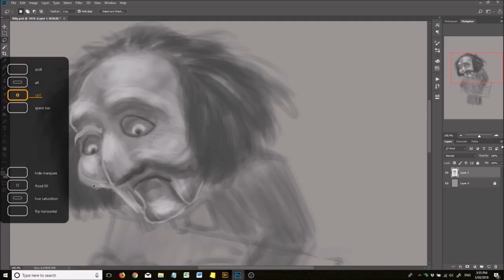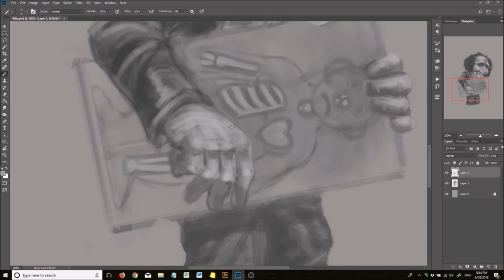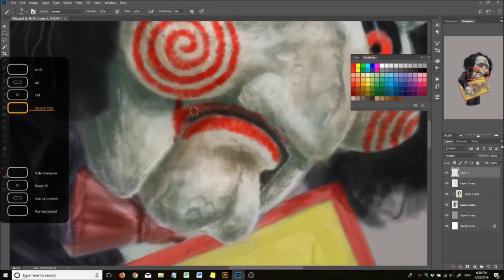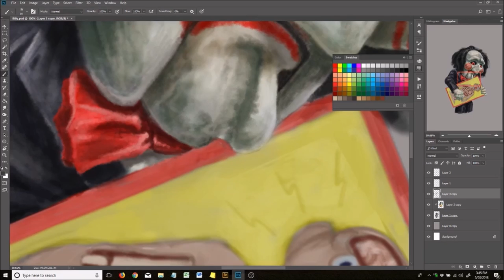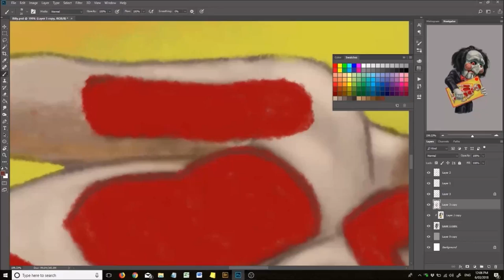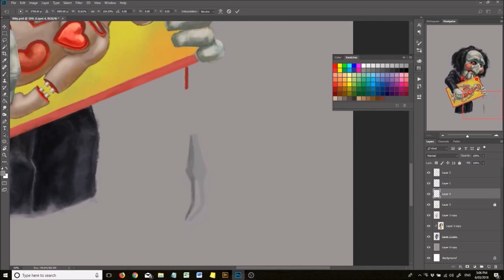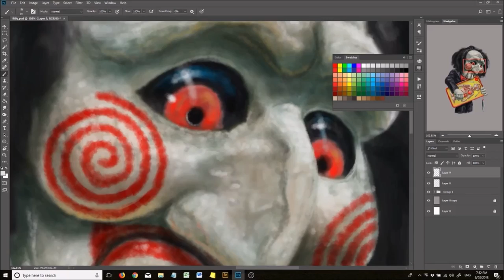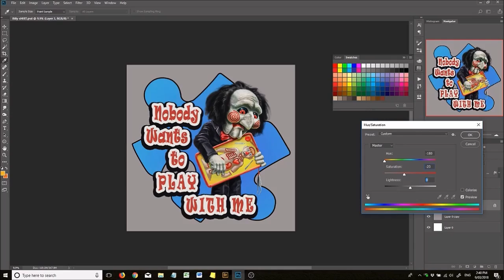“POOR BILLY” 30 Minute Speed Paint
Say hello to chatty, trike-riding Billy 😄
Always trying to make friends because he wants to play games.
So what if every now and then someone he plays with gets a little hurt. Or dies... That’s not Billy’s fault…
Another one I painted a few years ago but luckily recorded.

I can’t actually remember how long this one took me but I’ll guess about 8ish hours.

Painted in Photoshop CC with a Wacom Intous Pro.

It will be forever appreciated 😊